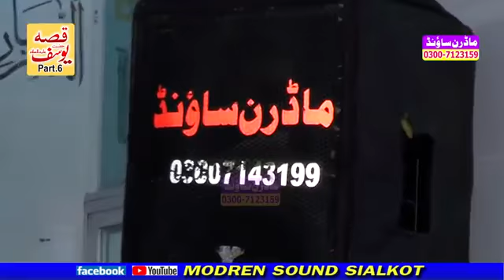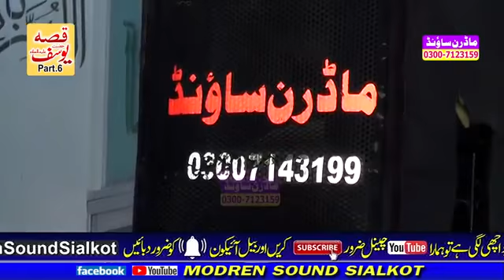Hafiz Imran Aasi - New Bayan 2021 || Qissa Hazrat Yousaf (A.S) Part.6 by Imran Aasi